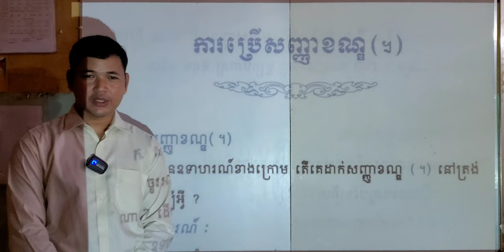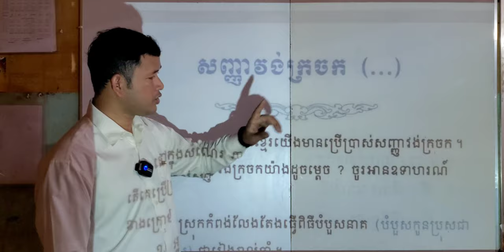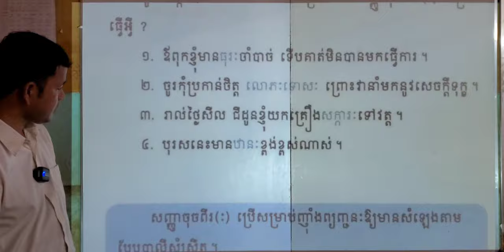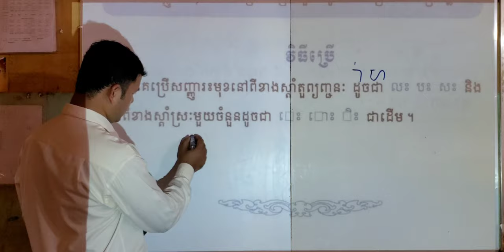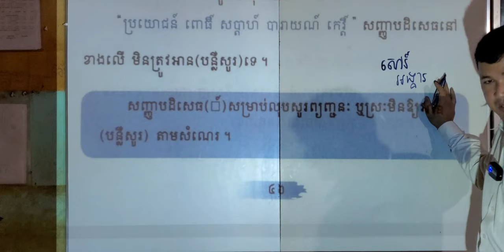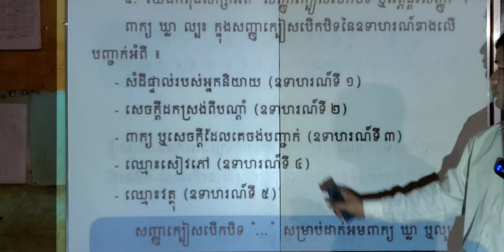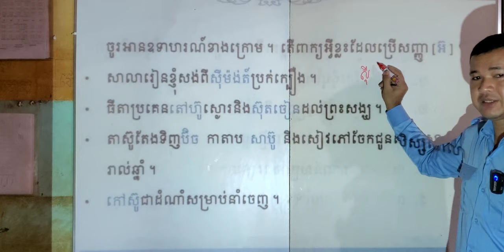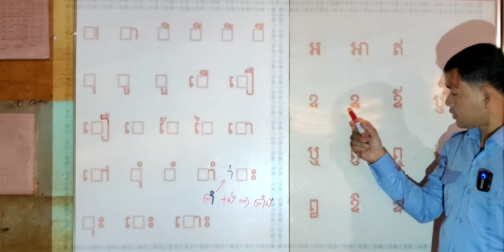សញ្ញាល្បះ វណ្ណវាទ ស្រៈវណ្ណយុត្ត … ភាគ៦ | Review as reaction in Khmer grammar EP.6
00:00   រំឭកពីកិរិយាបង្គោល                 01:22   សញ្ញាខណ្ឌ                07:24   ខណ្ឌចប់
09:21   វង់ក្រចក                                 14:00   ឧទាន                        18:12   ចុចពីរ ៈ ឬយុគលពិន្ទុ
24:28   រះមុខ ឬ វិសជ៌នីយ ឬ វិសគ៌ៈ      30:20   សញ្ញាសួរ                   32:00   សញ្ញាទោ លេខទោ
35:55   ទណ្ឌឃាត                               42:00   អស្ដារ ឬ លេខប្រាំបី ៏
45:55   អព្ភន្តរសញ្ញា ឬ សញ្ញាក្បៀសបើកបិទ    51:46    សញ្ញាអ/អ៉ ឬ ធ្មេញកណ្ដុរ ឬ មូសិកទន្ត
53:43   សញ្ញាអ៊ ឬ ត្រីសព្ទ ឬ សញ្ញាសក់ក        1:00:52 បញ្ចប់ត្រួសៗពីព្យញ្ជនៈ  ស្រៈ ស្រៈពេញតួ

ចំណាប់អារម្មណ៍ក្នុងសៀវភៅវេយ្យាករណ៍ខ្មែរសម្រាប់បឋមសិក្សា នឹងបង្ហាញការចាប់អារម្មណ៍ក៏ដូចជាបង្ហាញ-ស្រាយការយល់ឃើញខ្លះៗ ដែលគ្រាន់ទុកជាទស្សនាទាន(Concept)ខ្លះទៅក្នុងការសិក្សា។